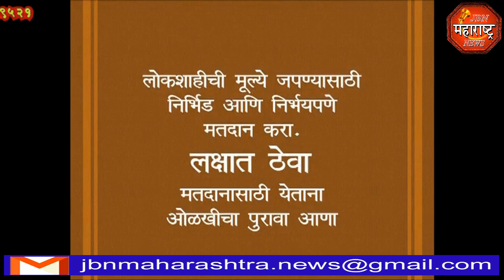jbn maharashtra news jalgaon